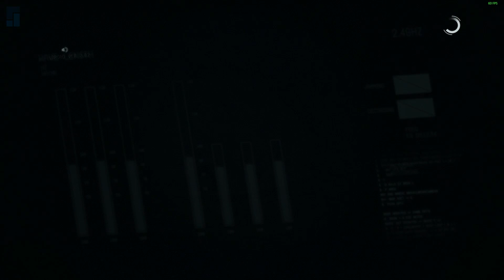Turned Into Dogmeat (Metal Gear Solid V: The Phantom Pain - Playthrough - PC - Part 22)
The hell with cats - this dog has over nine thousand lives...